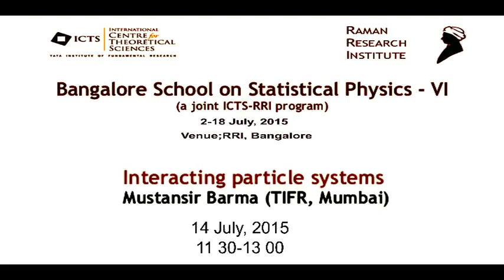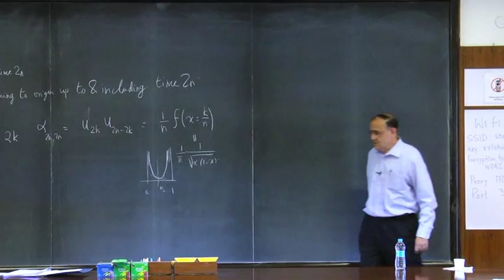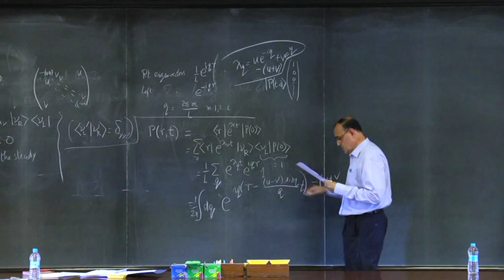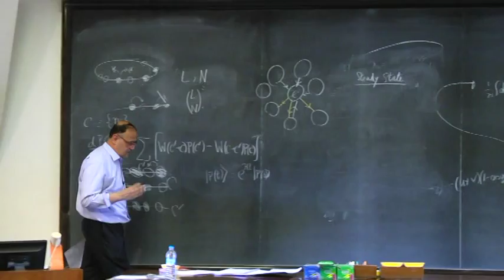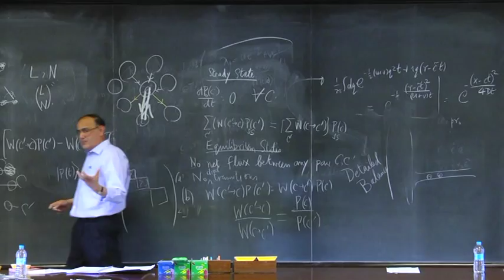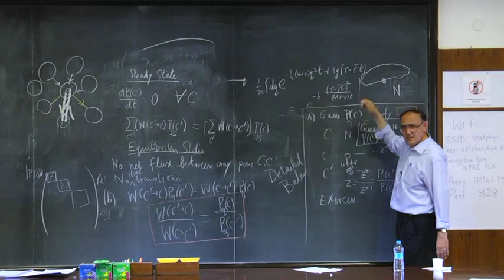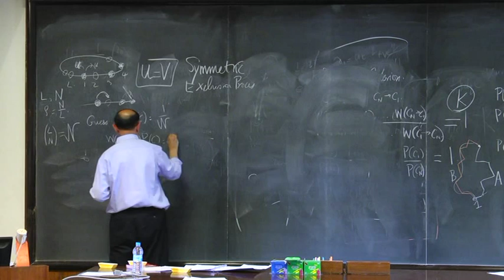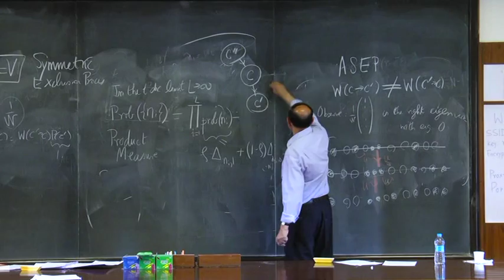Interacting particle system - 3 by Mustansir Barma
Bangalore school on statistical Physics - VI

DATES: Thursday 02 Jul, 2015 - Saturday 18 Jul, 2015

DESCRIPTION :-
This advanced level school is second in the series of schools being jointly organized by RRI and ICTS, following the highly successful 1st joint school. The present series is an off-shoot of an earlier series of schools entitled RRI School On Statistical Physics started in 2010 at the Raman Research Institute. The present school will be held at the ICTS campus.

This is a pedagogical school, aimed at bridging the gap between masters-level courses and topics in statistical physics at the frontline of current research. It is intended for Ph.D. students, post-doctoral fellows and interested faculty members at the college and university level.

List of topics to be covered and instructors:

Introductory lectures on statistical physics - Abhishek Dhar (ICTS) and Sanjib Sabhapandit (RRI)
Introduction to soft matter physics - D. Pine (NewYork)
Directed percolation and Sandpile models - D. Dhar (TIFR)
Statistical Mechanics of Systems with Long-Range Interactions - D. Mukamel (Weizmann Institute)
Interacting particle systems - M. Barma (TIFR)
Physics of Molecular Motors - D. Chowdhury (IITK)
Large deviation functions and fluctuation relations in nonequilibrium systems - S. Sasa (Kyoto)

ORGANIZERS: Abhishek Dhar, Sanjib Sabhapandit

VENUE: Auditorium, Raman Research Institute